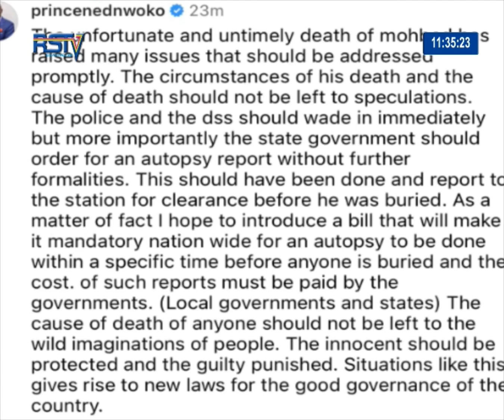Adaku Nwachinemere live on RSTV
It felt so surreal being host on E-world on Rivers state television and this is a video to prove haha 😆 we are going forward